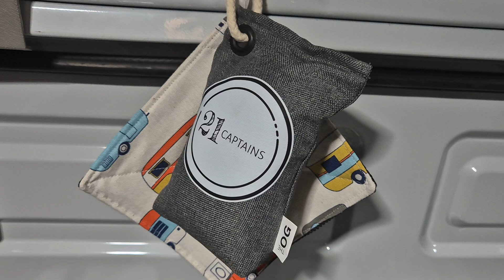21CAPTAINS for moisture & odours